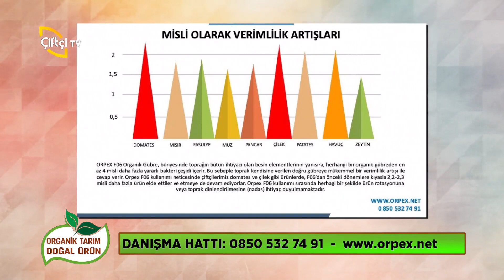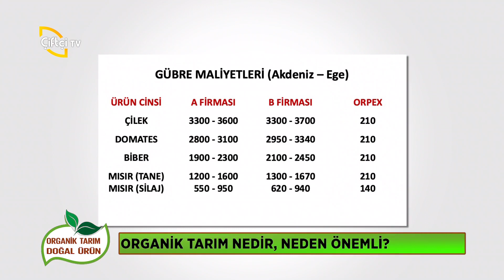Organik Gübre Kullanın Toprağı Kullanın Gelirinizi Arttırın - ORGANİK TARIM DOĞAL ÜRÜN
ORGANİK TARIM DOĞAL ÜRÜN - TANER ÖZTÜRK - MURAT AĞAOĞLU

📺 Çiftçi TV

📺 Çiftçiden Haber